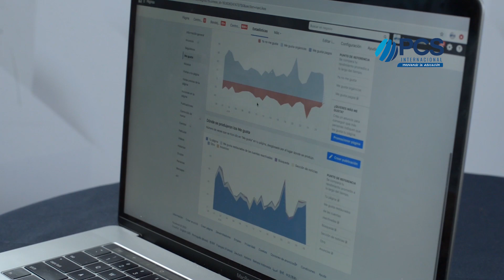DIPLOMADO EN MARKETING DIGITAL VIP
Te invitamos a participar en un diplomado ONLINE y EN VIVO de Marketing Digital, en donde conocerás las técnicas y estrategias para anunciarte, vender más y tener éxito en redes sociales. Mas detalles a. 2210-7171

Impartido por el experto: Jaime Bustamante Montiel